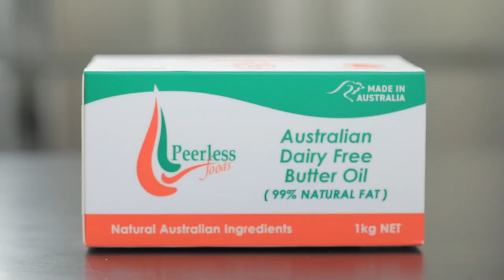รายการ "อดเปรี้ยวกินหวาน" อ.ยิ่งศักดิ์&ครอบครัว ขอเสิร์ฟความอร่อย EP.166 [3/3]